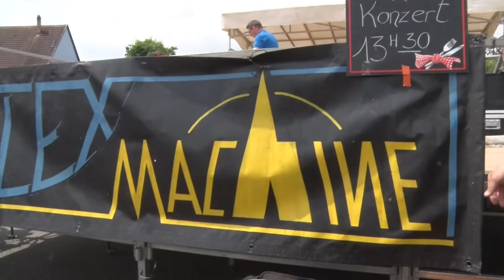Flexmachine / Rock aus dem Elsass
Flexmachine spielen Musiktitel der Bands ACDC / Joe Cocker uvm. auf Elsässisch